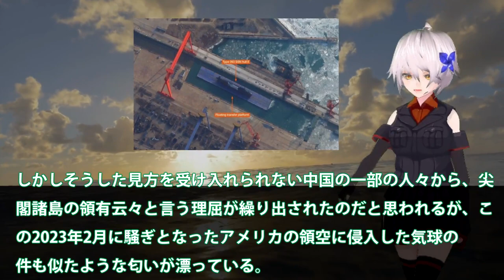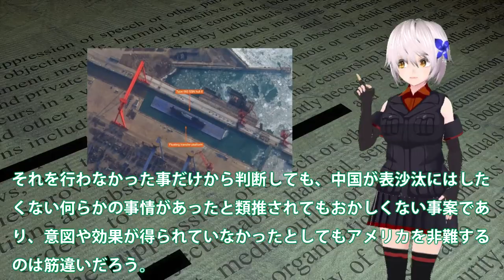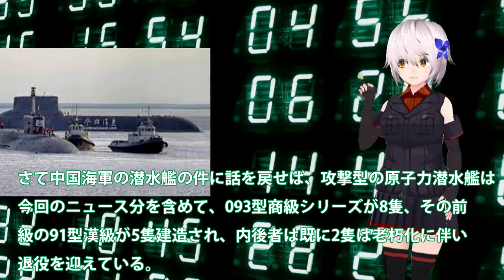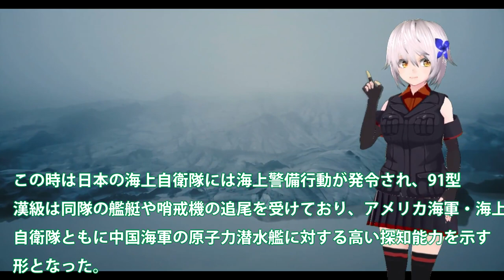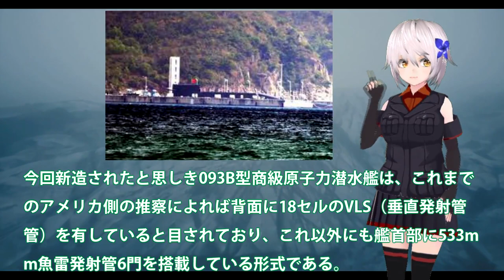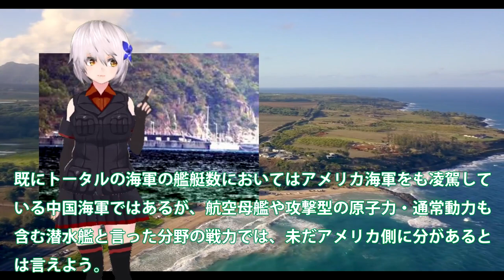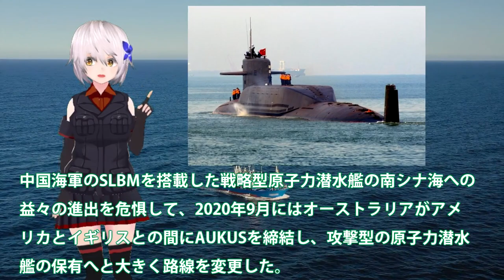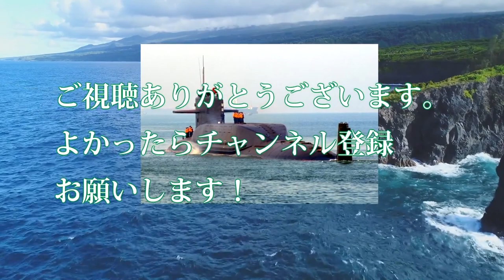日米恐れた093B型原潜8隻目進水か！潜航深度それでも500mVSL18セル搭載？潜航期間もケタ違い年に2隻建造可能に・・・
関連動画
506回　中国が新型空母で台湾を攻める気満々！そんな時に原潜必要ないと言う岸田･･･【公海→黄海、主宰→主査】
中国戦闘機がついに行き詰まる！中国の軍事産業技術の限界と根本的な欠点とは？

引用・転載「出典：海上自衛隊ホームページ」
引用・転載「出典：航空自衛隊ホームページ」
引用・転載「出典：陸上自衛隊ホームページ」

中国原潜の性能の高さに驚きも！だが海自潜水艦には20年敵わない！？海上自衛隊の水中電場センサーの威力！